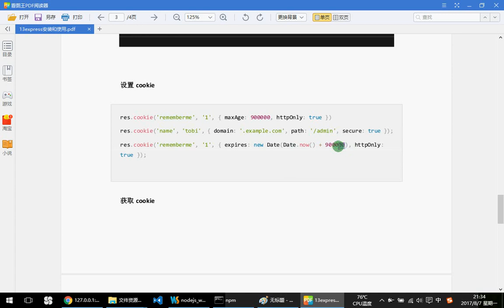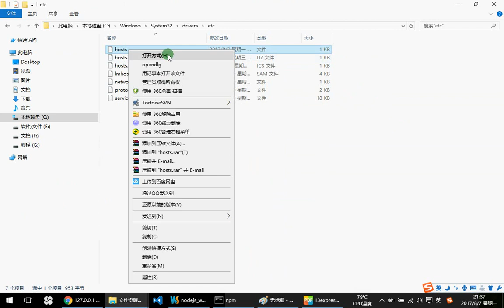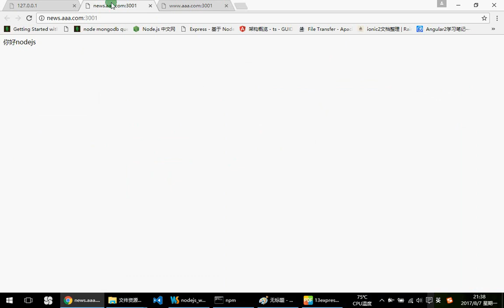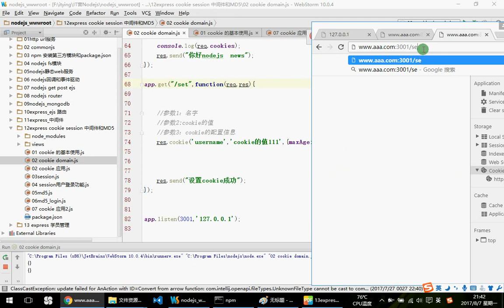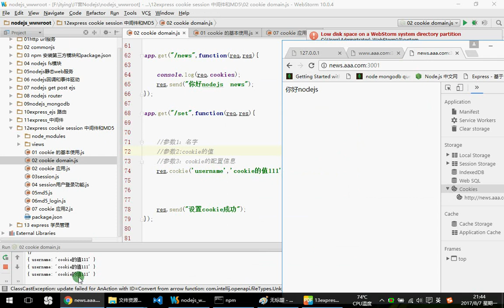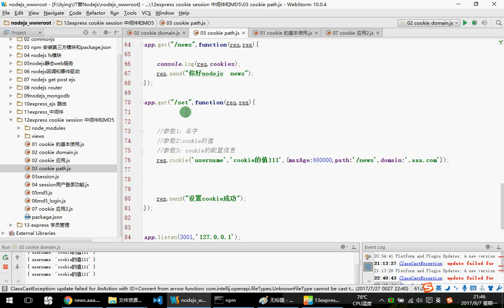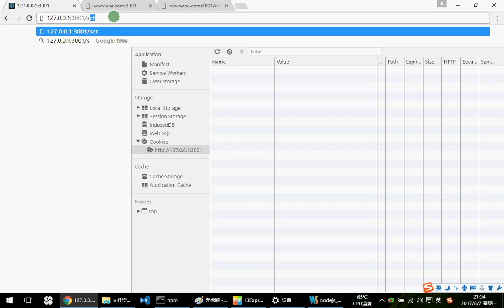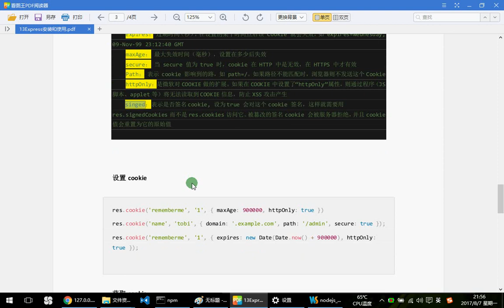26 Express中间件 cookie 多个二级域名共享cookie、cookie中的其他参数—— NodeJs MongoDb Express零基础入门实战视频教程